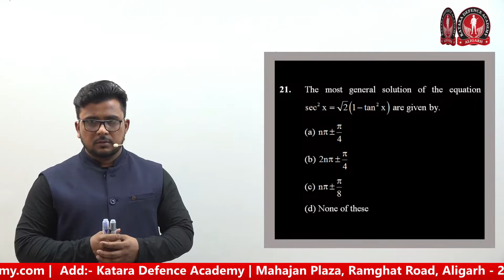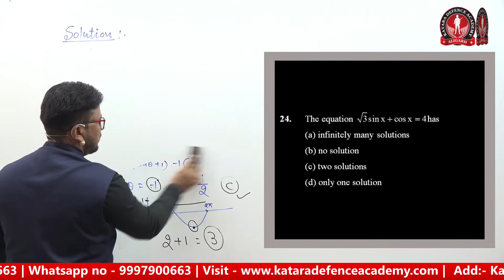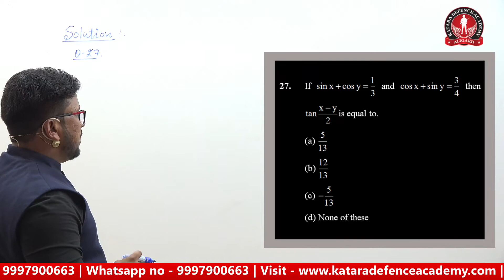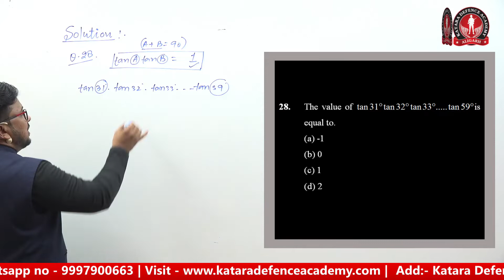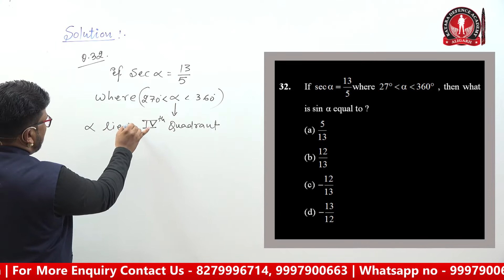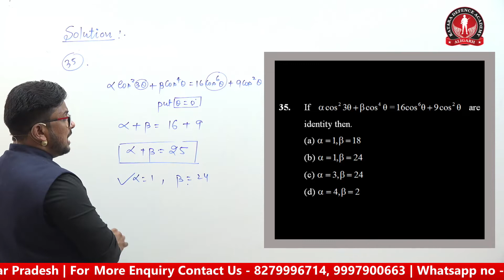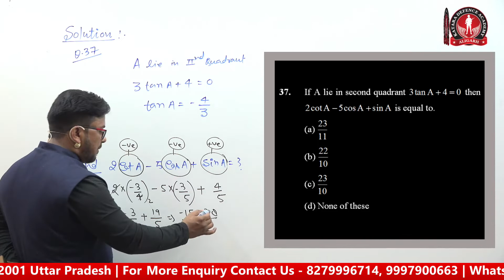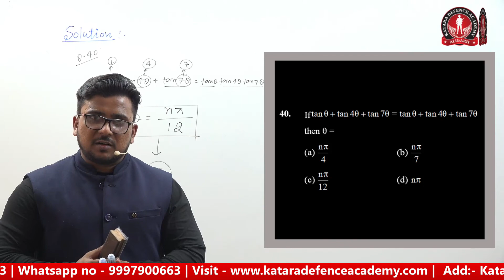Trigonometry For NDA, CDS, Air Force, Navy, by Katara sir part-2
Join us for success in defence exams NDA, CDS, Air Force, Navy
Maths For NDA,
Maths For Air Force,
Maths For Navy,
Maths by katara sir,
Maths For Defence Exams